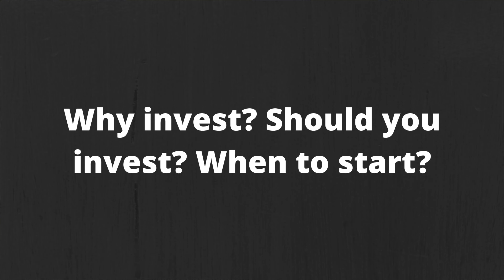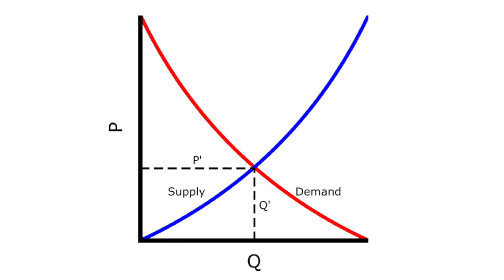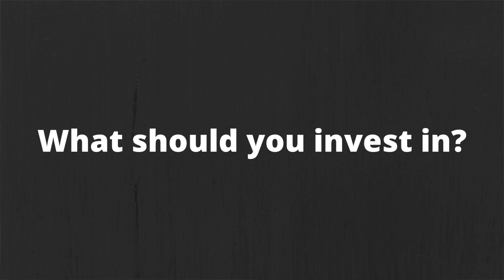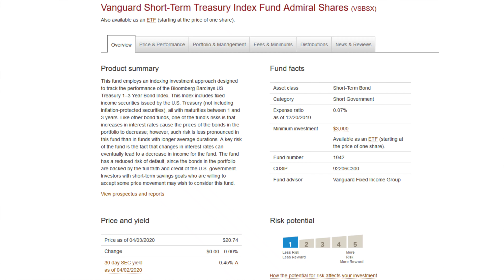Investing for Beginners...The Complete Guide to Start Investing in 2020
Investing for Beginners...The Complete Guide to Investing in 2020

I review many of the top questions that beginners have. What is investing? Why should you invest? What are different types of investments or investment accounts? And how should you invest? Understanding this is important because knowledge is power and the more you know and the better you understand investing, the less “scary” it becomes and the more likely you are to invest and not let your emotions take over when you do.

• Receive 2 free stocks on WeBull (valued up to $1,400) when you deposit $100

• What is investing?
• Why invest? Should you be investing in the first place? When to start investing?
• What is an emergency fund?
• What is a commission free brokerage firm?
• What are different types of accounts? And why would I use them?
• What are capital gains?
• What are different things you can invest in? Stocks, bonds, Mutual Funds, ETFS, Real Estate, REITS, Commodities
• How is a stock’s price determined?
• What is a dividend?
• What is volatility?
• What should You invest in?
• What is a Robo-Advisor?